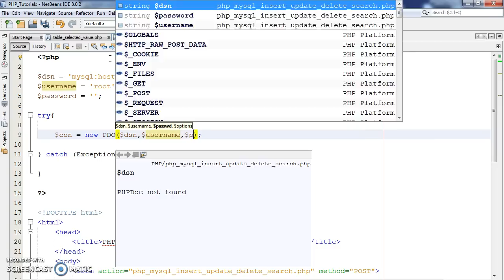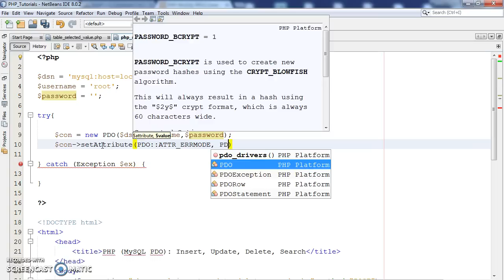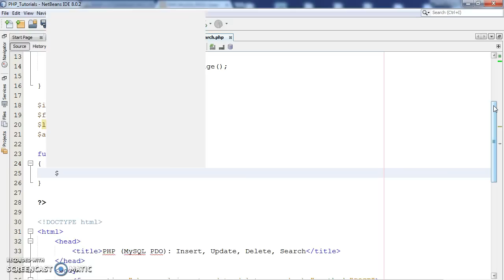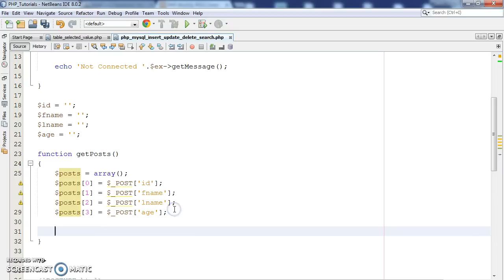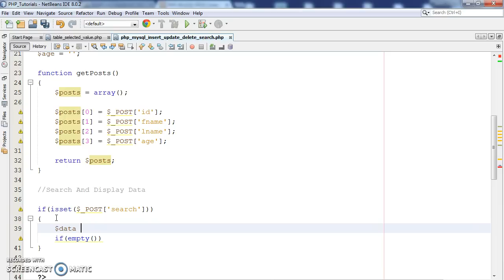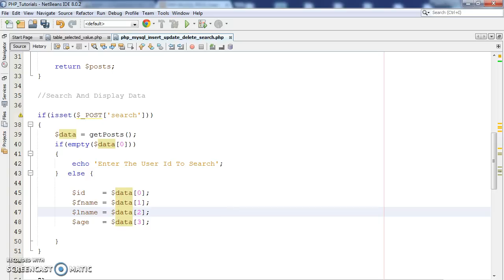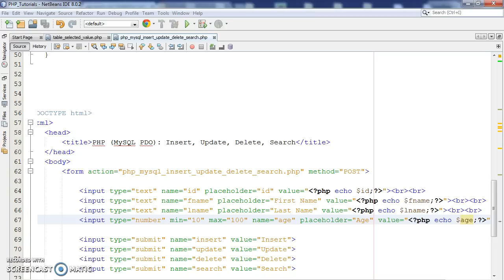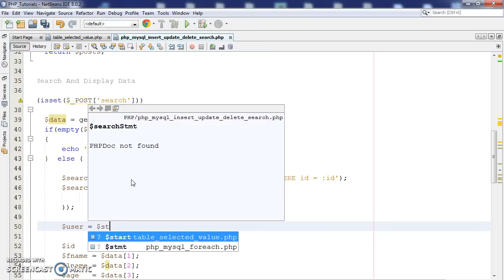PHP PDO : How To Insert Update Delete Search Data In MySQL Using PDO In PHP [ with source code ] 1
How To Insert Update Delete And Search Data From MySQL Database In PHP Using PDO

[[[[[[[[[[[[[[[[[[[[ PHP Tutorials And Projects! ]]]]]]]]]]]]]]]]]]]]

In this Php Tutorial we will see How To Add Edit Remove Find Data From MySQL Database Table In Php Using PDO .
I Use In This Tutorial:
- PHP Programming language
- NetBeans IDE .
- XAMPP .
- PhpMyAdmin .
- MySQL Database .

Php : How To Search And Filter Data In Html Table Using Php And MySQL Database [ with source code ]

Php And MySQL Database - How To Sort Html Table Column Data Using Php [ with source code ]

PHP And MySQL - How To Filter HTML Table Data Using Select Options [with source code] PART 1